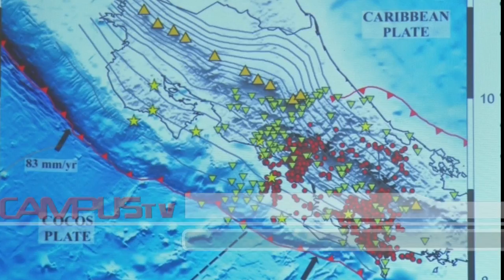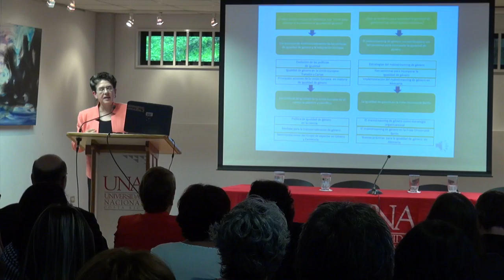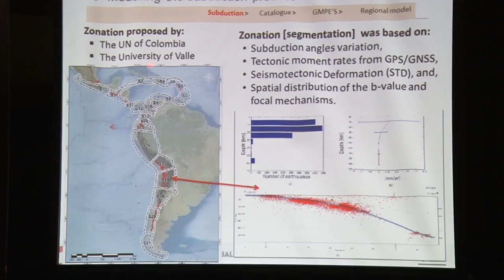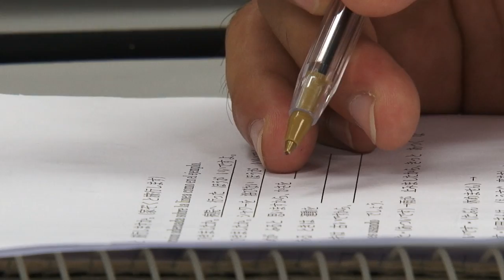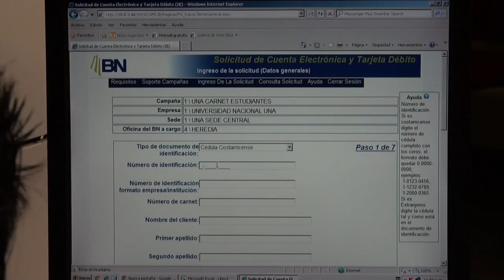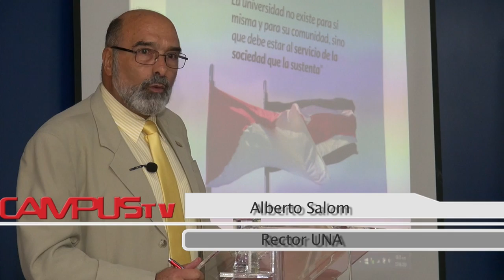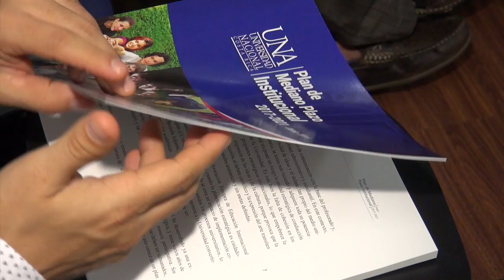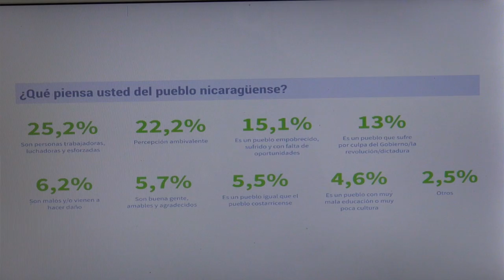Campus TV: Política de Equidad de Género UNA, Julio 2016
Campus TV: Política de Equidad de Género

En esta edición:

-Una ruta para la Política de equidad de género
-Avanza formulación de nuevas políticas de investigación
-Costa Rica: epicentro de la sismología mundial
-UNA aprueba nuevo Plan de Mediano Plazo Institucional
-Perspectivas del Estado Palestino
-“Percepción acerca de las relaciones entre
Costa Rica y Nicaragua”
-Feria de empleo para personas con discapacidad